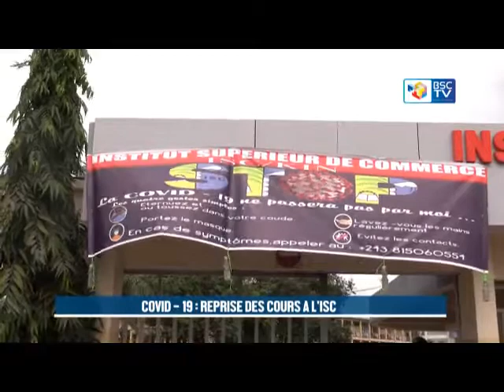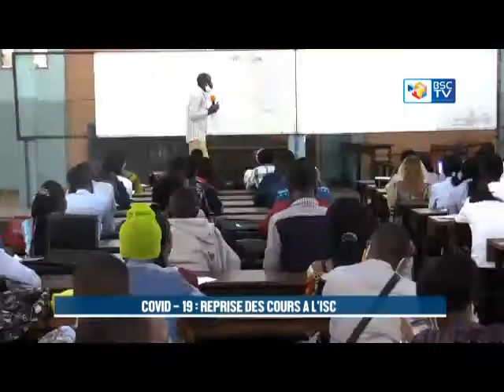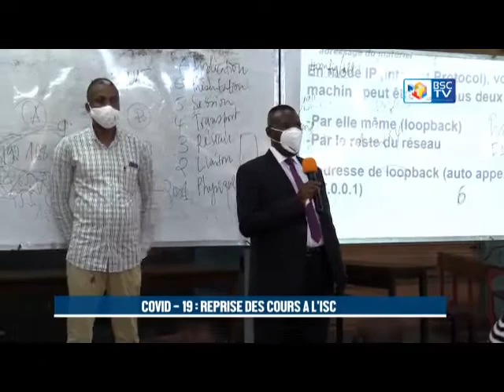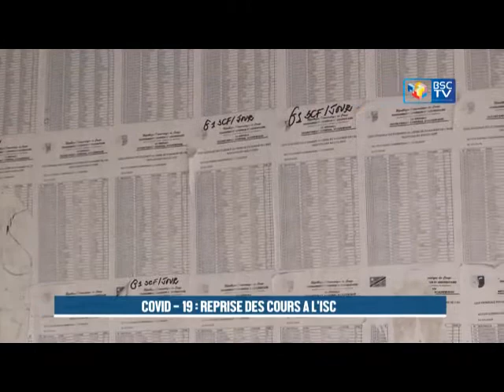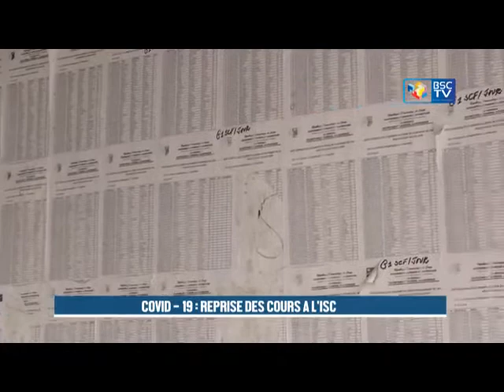COVID 19 : REPRISE DES COURS A L' ISC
Reprise des cours à l'ISC